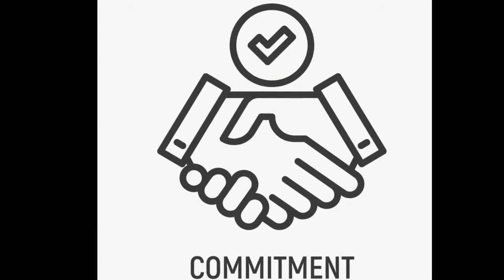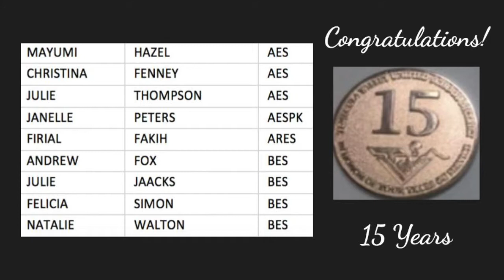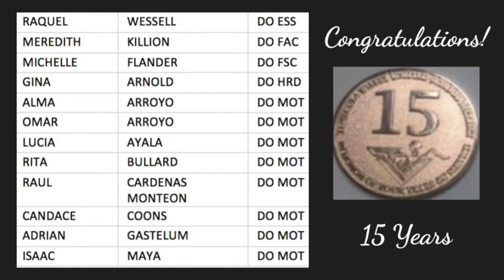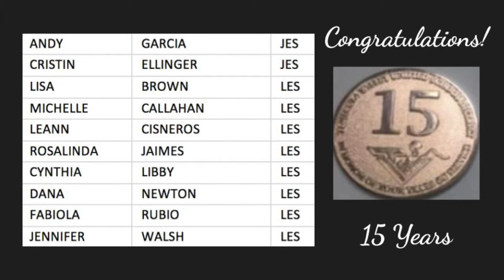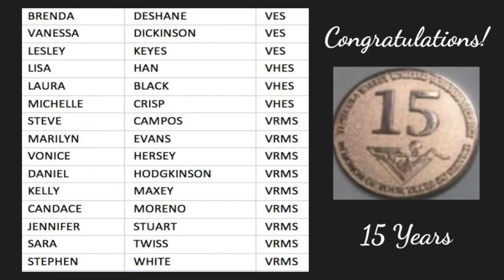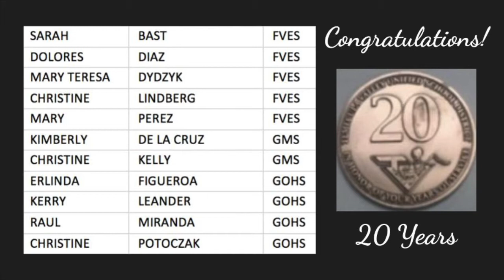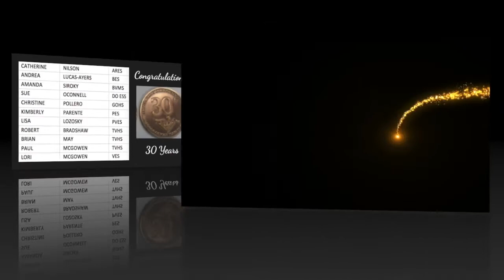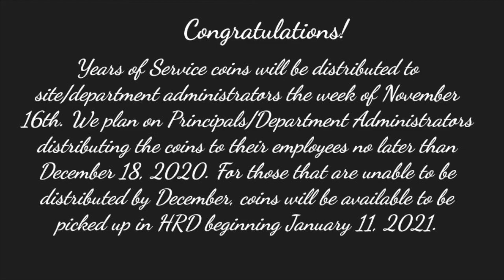TVUSD Years of Service Virtual Coin Ceremony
This video is to celebrate TVUSD's employees who have achieved 10, 15, 20, 25, and 30 years of service to TVUSD.  Congratulations to all of this year's recipients!  It is an honor to celebrate you.